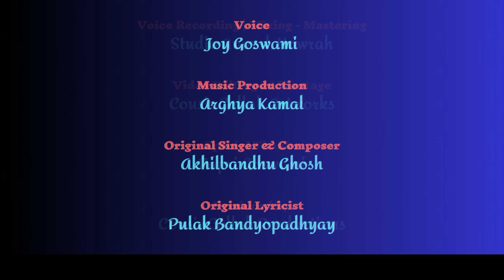Tomar Bhubane Phuler Mela | তোমার ভুবনে ফুলের মেলা ▶️ Joy Goswami | Arghya Kamal | Bengali Song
Tomar Bhubane Phuler Mela | CousinCollab Productions

সঙ্গীতের কোনও নির্দিষ্ট গন্ডি নেই, কোনও বেড়াজাল হয় না। সংগীত সর্বোব্যাপ্ত। Music is Universal..
"তোমার ভুবনে ফুলের মেলা" বিশ্ব সঙ্গীতের দরবারে একটি অনবদ্য রচনা। এই রচনা কোনোদিন পুরোনো হবে না, থেকে যাবে চিরনূতন সর্বদা। আমার খুব খুব খুব পছন্দের একটি গান । আপন করা গান।

এই অভূতপূর্ব রচনার দুই স্রষ্টা শ্রী অখিলবন্ধু ঘোষ, যিনি গানটি গেয়েছিলেন ও সুর করেছিলেন, এবং গানটি লিখেছিলেন কিংবদন্তি গীতিকার শ্রী পুলক বন্দোপাধ্যায়।
আমি আর আমার বন্ধু অর্ঘ্যকমল চট্টোপাধ্যায় চেষ্টা করেছি আমাদের মতো করে এই গানটি উপস্থাপনা করার। ভুল ত্রুটি ক্ষমা করবেন। 🙏

কিন্তু, আমাদের কাজ যদি আপনাদের পছন্দ হয় তাহলে আব্দার রইলো, গানটি শুনুন, বারবার শুনুন এবং নিজের প্রিয়জনের সাথে ভাগ করেনিন এই অনুভূতি..! 😊

Cover Credits :

Singer : Joy Goswami
Music Production | Mixed - Mastered by : Arghya Kamal
Voice Recorded at : Studio Anand, Howrah
Mixed - Mastered at : Studio Anand, Howrah
Video Editing & Montage : CousinCollab Artworks
Special Thanks : Papri Goswami
Produced by : CousinCollab Productions

Original Credits :

Song : Tomar Bhubane Phuler Mela
Singer & Composer : Akhilbandhu Ghosh
Lyricist : Pulak Bandyopadhyay
Album : Best Of Akhilbandhu Ghosh
Music Label : The Megaphone Co.

Lyrics :

তোমার ভুবনে ফুলের মেলা
আমি কাঁদি সাহারায়
ওগো কমলিকা বুঝিলে না,
আমি কত অসহায়।

উষ্ণ মরুর অভিশাপ লয়ে
ভেঙে গেছি আমি অবসাদে ক্ষয়ে
কন্ঠ আমার দীর্ঘ নিঃশ্বাসে, ভুল সুরে গান গায়।

আমার আকাশ কাঙাল করে যে পাঠায়েছি মেঘ যতো
তোমার কুঞ্জ বিথীকার ফুল ফোটাতে মনের মতো।

প্রেম যে আমার আঁধারে লুকায়ে
তারা জ্বলে তব আকাশের গায়ে
গন্ধের ধূপ পুড়ে গেছি আমি, ছাই পড়ে আছি হায়।